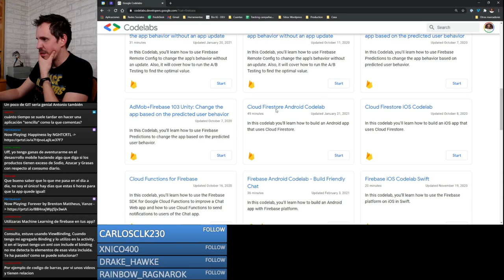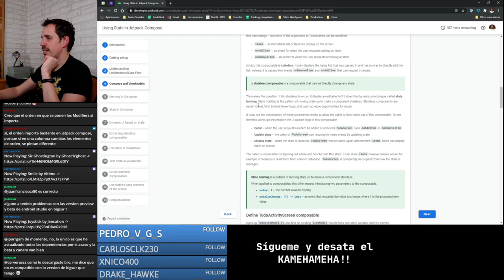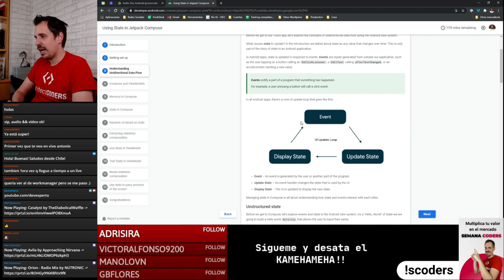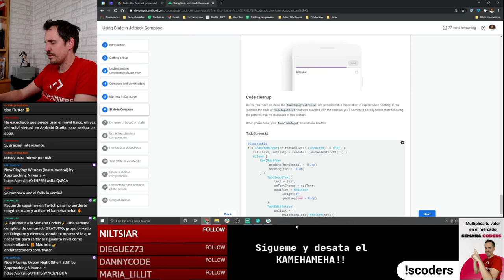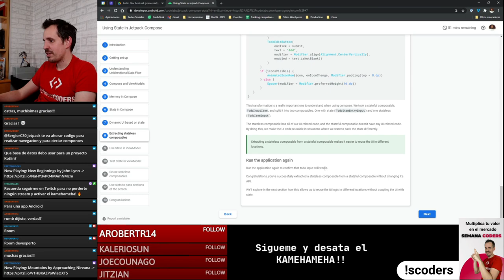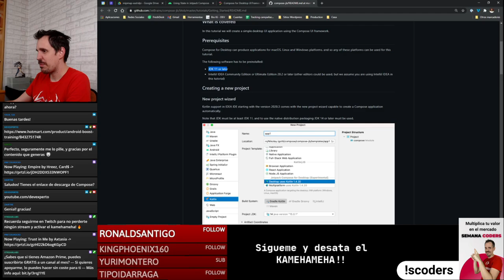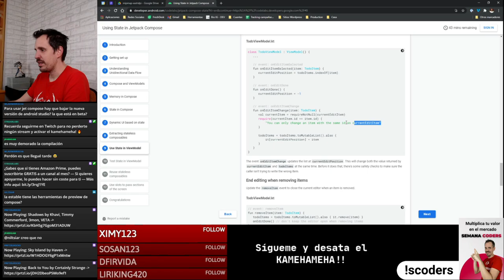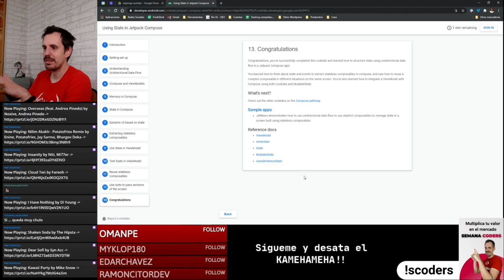🔹Jetpack Compose y su State a fondo | Creamos una App con Multiplatform y Compose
¡Buenas DevExpertos!

Ya sabéis que estuve haciendo directos en Twitch estos días pasados, hemos profundizado en Jetpackcompose y su State, además vamos a crear una App con Multiplatform y Compose.

Son 3 directos de Twitch unidos, tenéis los tiempos con el índice aquí debajo:

00:00:00 Intro
00:00:21 Empieza tema del día primera parte
01:45:00 Fin de la primera parte
01:46:00 Inicio de la segunda parte
01:47:00 Hablamos un rato y tema del día
01:55:00 Empezamos a picar
03:26:00 Preguntas y respuestas
03:50:00 Empieza segunda parte, tema del día, charla y Semana Coders, preguntas y respuestas
04:19:00 Empezamos a picar
05:60:00 Despedida final

Espero que os guste y os lo pongáis de fondo como coworking.
¡Un saludo!

1️⃣ La situación de Kotlin en el mercado y la oportunidad de aprenderlo
2️⃣ Cómo empezar con Kotlin desde cero en pocos minutos
3️⃣ Cómo Kotlin puede hacerte mucho más productivo